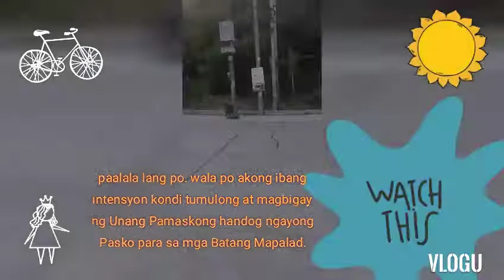Unang Batang Mapalad, kilo kilometrong layo, nalakad ko para sayo